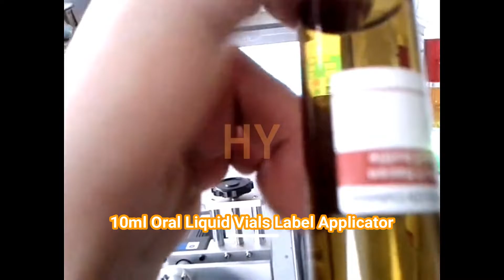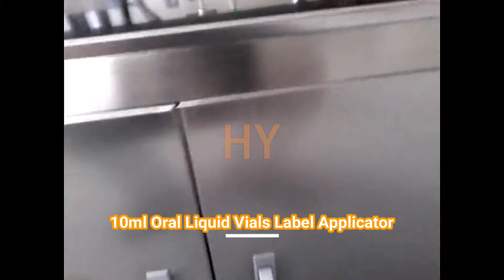10ml Oral Liquid Vials Label Applicator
Automatic horizontal cylinder object non-dry sticker label applicator

卧式圆柱体贴标机التلقائي أفقي نوع كائن الجولة آلة وسم automaatne horisontaalne tüüpi ringi objekti varustatud masinat хоризонтални тип рунд обект етикет машина okrągły obiekt oznakowanie maszyny typu horyzontalne horisontale type rundt objekt mærkning maskine horizontaler art runde objekt labeling - maschine горизонтальный вид круглый предмет маркировки машины l'étiquetage de type horizontal machine objet rond pyöreä esine merkinnät koneen horisontaalista tyyppi 수평식 둥근 물체 표시 장치 Horizontale ronde labelen. horizontální typ kola proti pojmenování stroje tip de obiect aparatul de etichetare pe orizontală Horizontal Tipo objeto Redondo máquina de rotulagem 水平型丸型標識機 horisontell typ runt föremål märkning maskin horizontalna - krog objekta označevanje stroj. แนวนอนเครื่องติดรอบวัตถุประเภท Máquina de etiquetado de tipo horizontal objeto redondo Οριζόντια γύρο σήμανση μηχανές - kerek tárgy horizontális címkézési gép tipo orizzontale round oggetto macchina per le etichette tròn chuẩn máy 臥式圓瓶貼標機

▶Technical description
Automatic horizontal adhesive labeling machine is an economical equipment for accurate labeling of ampoule bottles, cylindrical bottles, test tube and other narrow cylinders. Vertical hopper horizontal feeding and horizontal roller chain conveying labeling provide high flexibility and three-point positioning to ensure high accuracy. Star wheel distributor is stable. Fine design exclusive rejection mechanism can also accurately detect and remove wrong materials at high speed. Horizontal circular bottle labeling machine is designed to achieve rationalized production goals. The labeling process is automatic operation, simple operation, fast production, uniform labeling position, beautiful and orderly. It is suitable for automatic labeling of cylindrical containers in pharmaceutical, chemical, food all kinds of industries.

Driving mode: stepper motor / servo motor
Mode of operation: right in or left in.
Labeling speed: 100-200pcs/min
Bottle height: 20-120mm
Label size: width: 10-100mm length: 15-100mm
Labelling accuracy: + 1mm (excluding accuracy error of product and label)
Outer diameter of label: 300mm
Inner diameter of label: 75mm
Power: AC 110/220v 50/60Hz 1000W global customization
Machine size: 2000*600*1400mm
Weight 220Kg